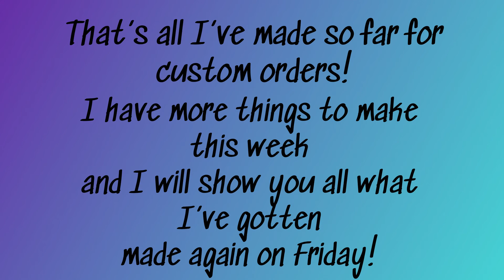The Start Of Custom Orders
Hey y’all! Sorry for the delayed upload and late posting! I totally forgot and haven’t really felt 100% lately. This is just a short video of what I’ve made so far. I will make a video tomorrow on the shell stitch. I will also try and get back on schedule next week with my normal videos.

Please drop in the comments what y’all want to see! I would love to hear from everyone!

✨New link✨